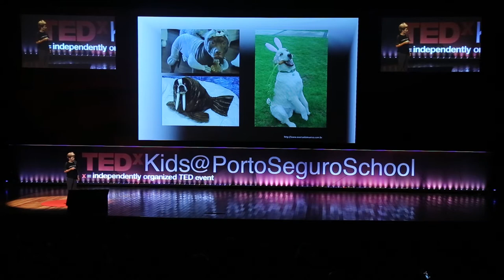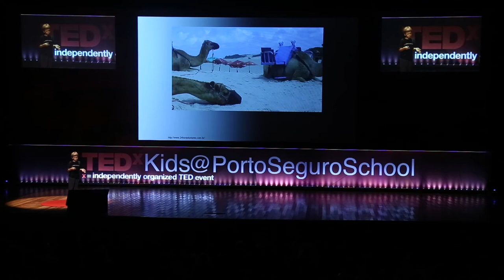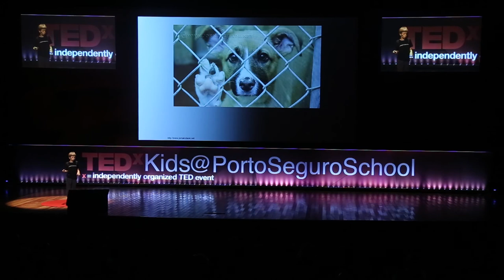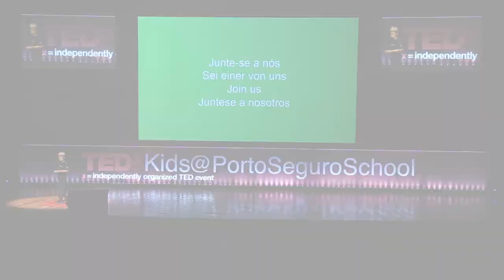Respect for animals | Maximilian H. R. Schaus de Sabrit | TEDxKids@PortoSeguroSchool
Max is a 5th year student in the German school program. He has a keen interest in foreign languages, enjoys sports, cooking and culture. He is curious and always wants to know more. He is aware of the needs of the planet, of nature and the animals. Max impresses people with his intelligence and debating skills. He doesn't like conflict between friends and peers, and is always the peacemaker.
He respects people and demands respect, including for animals, which is also the topic of his TEDxKids@PortoSeguroSchool presentation. Max is a 5th year student in the German school program. He has a keen interest in foreign languages, enjoys sports, cooking and culture. He is curious and always wants to know more. He is aware of the needs of the planet, of nature and the animals. Max impresses people with his intelligence and debating skills. He doesn't like conflict between friends and peers, and is always the peacemaker.
He respects people and demands respect, including for animals, which is also the topic of his TEDxKids@PortoSeguroSchool presentation. This talk was given at a TEDx event using the TED conference format but independently organized by a local community.